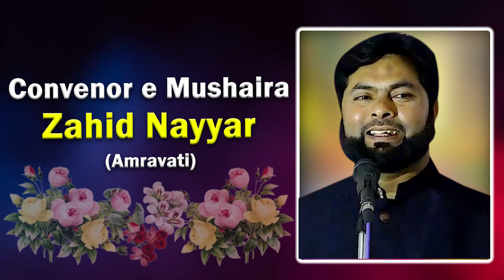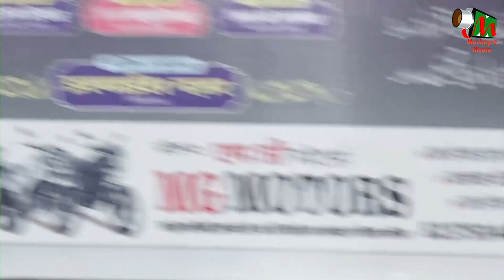कागज़ी फूल में शामिल है मेरी माँ की दुआ | Habib Manzar | All India Mushaira | Amravati | 2022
कागज़ी फूल में शामिल है मेरी माँ की दुआ |
Habib Manzar |
All India Mushaira |
Sanskratik Bhawan | Amravati |
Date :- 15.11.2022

Mobile No.

Head Office.

Branch Office.